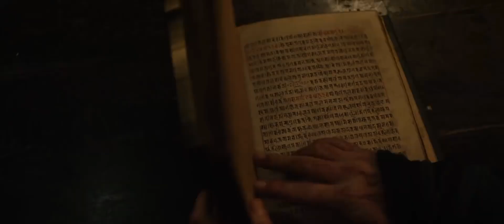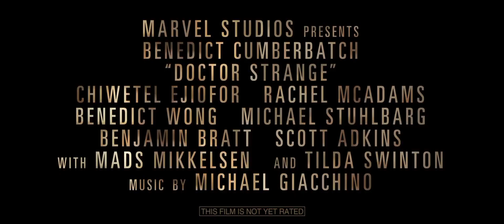doctor strange trailer edited whit fast clips